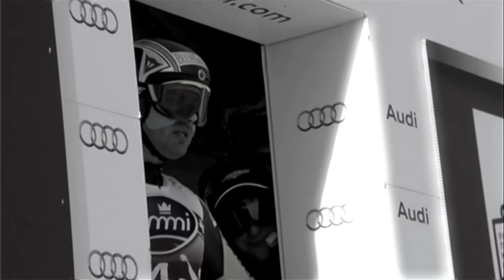Winter Olympic Sports: Too Fast for Athletes to Handle?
Peter Mansbridge takes a closer look at how far athletes are willing to push the limits to see success in Olympics sports.